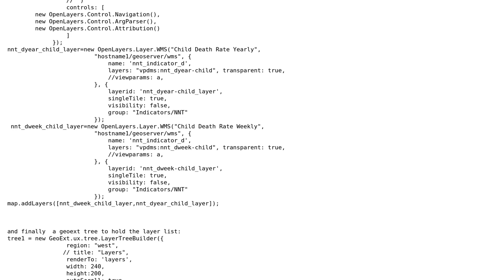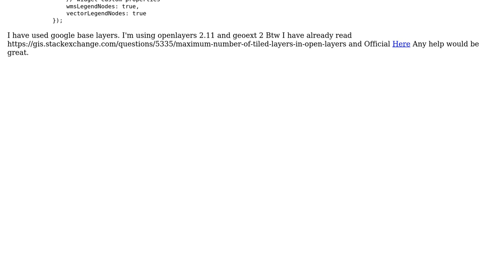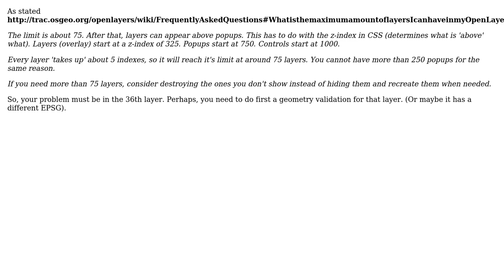GIS: Maximum number of layers in OpenLayers2 with GeoExt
With thanks & praise to God, and with thanks to the many people who have made this project possible! | Content (except music & images) licensed under CC BY-SA | Music | Images & others | With thanks to user til user Sorin Calinica user Bishrant and the Stack Exchange Network Trademarks are property of their respective owners. You are responsible for your own actions.